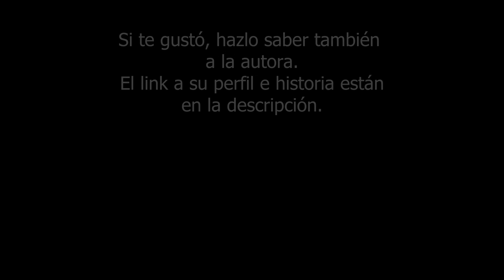"Realidad alternativa" - Capítulo 20. DRAMIONE FANFIC de Natalys. AUDIOLIBRO.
NUEVOS CAPÍTULOS:
Miércoles: Realidad Alternativa, Natalys.
Domingos: Leche y Café, Paulitah07
1er Viernes del mes: Oneshot
“Realidad alternativa”, escrito por Natalys
Argumento: Un accidente en la clase de Runas Antigua obliga a Hermione Granger y a Draco Malfoy a viajar de realidad en realidad, tomando los papeles de diferentes personas: monarcas, sirvientes, a veces magos, otras muggles. Ambos deberán aprender a vivir con sus diferencias para no acabar estrangulándose entre ellos, especialmente cuando el joven Slytherin oculta un secreto a su compañera de viaje.

¡Si les ha gustado, dejen un me gusta o un comentario y sigan a mi canal! ¡Accedan también a fanfiction.net o wattpad y déjanle a la maravillosa autora un comentario o un follow para leer y escuchar más de ellas!
Leído por: Historias Mágicas Audiolibros